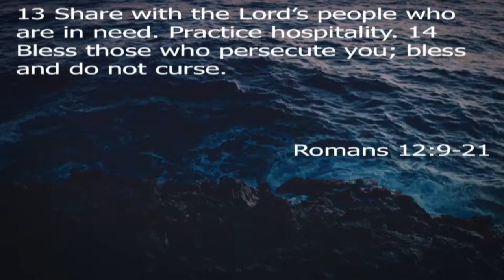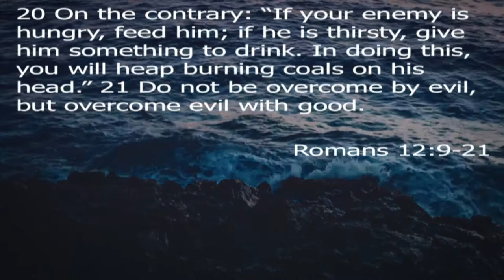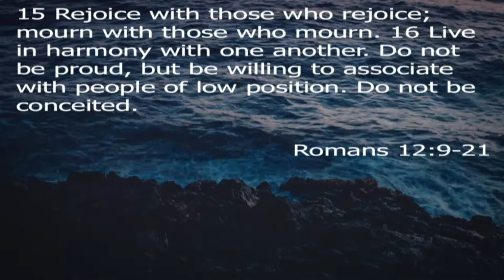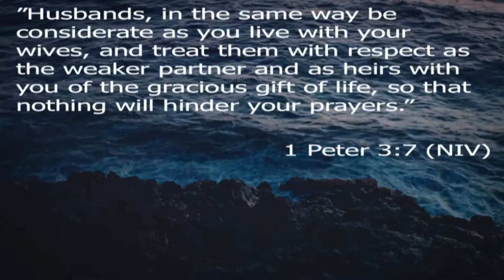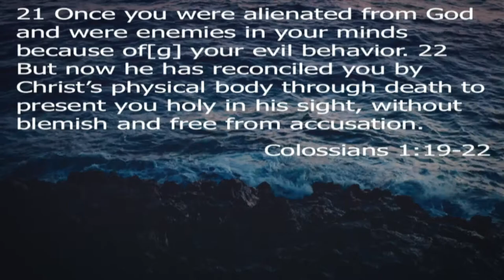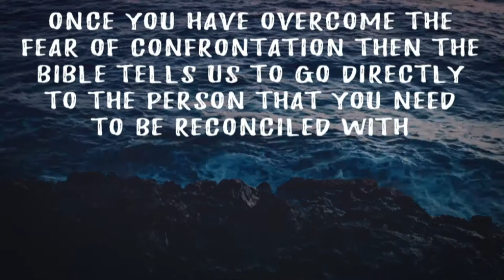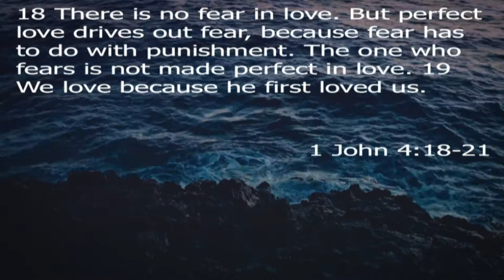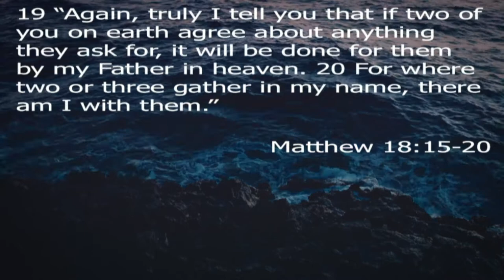You Make Me Crazy #2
Building Strong Relationships
Series: You Make Me Crazy
Pastor Steve Milazzo